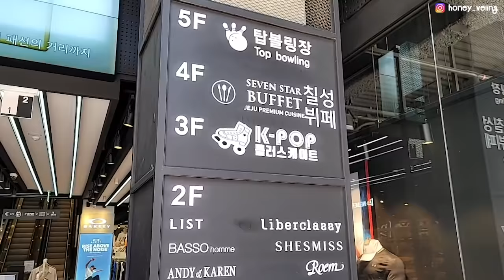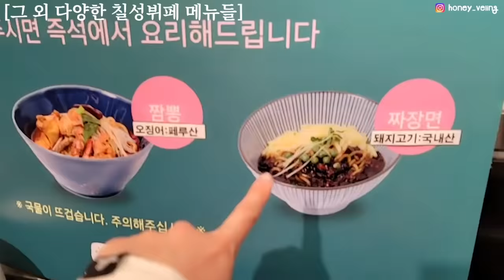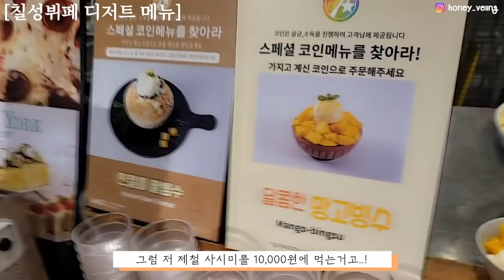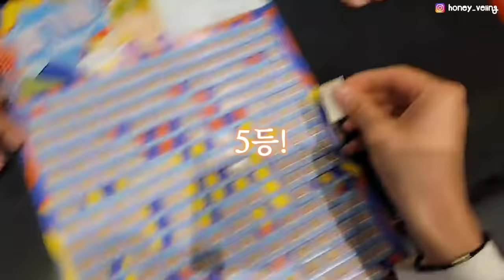제주 가성비 맛집 이게 다 22,900원이라고...?🤭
🍊이 영상은 "2021 제주특별자치도관광협회 홍보영상제작 공식 유튜브 크리에이터 활동"으로 제작되었습니다.

세상의 모든 꿀팁을 드리는 허니블링입니다!

오늘은 제주 현지인 추천, 도민이 가장 많이 간다는 찐 맛집에 다녀왔어요!
진짜 제가 갔던 뷔페 중 가장 먹을 게 많았는데 고퀄리티에다가
제주의 여러 식재료로 만들어 여행가서 갈 맛집으로 추천하고 싶어요:)
(제주도 식비 장난 아닐텐데 여러가지 제주요리 맛보고 싶은 분들께 더 추천🍊)

[영상 속 제주 실내 여행코스 정보]
📍제주도 칠성뷔페
주소 : 제주 제주시 관덕로11길 17
영업 : 12:00 - 21:30 / 브레이크타임15시~18시, 월요일 화요일 휴무

할인 이벤트도 하나 소개해드릴게요!🙊⬇️
*제주도 공공플랫폼 탐나오
"안전한 제주여행 빅할인이벤트" 시행 중이라고 해요!

📌참여 방법 : 여행 방역수칙에 서약만 하면,
"구매 금액별 20%" 추가할인된다고!🤭
📌이벤트 날짜 : 6/14 ~ 선착순종료 (7월말 예상)

*촬영 전 방역수칙을 준수하여 촬영하였습니다.